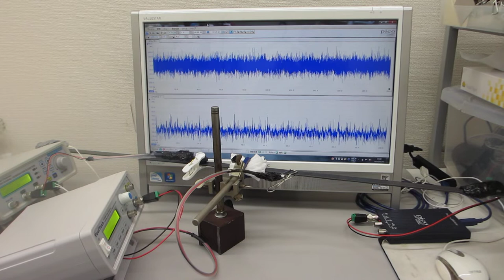超音波プローブの発振制御による、鋼材板の表面改質（超音波システム研究所）